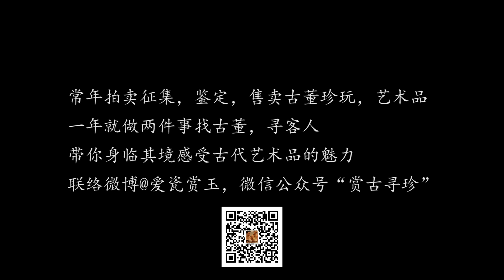疯狂走私文物半个世纪！欧美古董教父卢芹斋！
卢芹斋

二十世纪初国际著名的大古董商，

将许多国宝级的中国文物贩卖至国外，

包括中国艺术史上最伟大的杰作之一，

昭陵六骏中的“飒露紫”和““拳毛騧”。

有一种说法，

中国流失海外的文物约有一半是经由他手，

给中国文化、考古、文物鉴定等方面

造成了不可估量的损失。

对自己的古董商生涯，卢芹斋曾矫情地总结说：

如其他所有热爱艺术的人一样，我从事文物交易一直胸怀世界。与此同时，我深信艺术品是没有国界的。文物走遍全世界，就像无声的大使一样，让世人了解并爱上中国文化。

他也曾资助林语堂发明了“明快中文打字机”。

他的一生极富传奇色彩，映衬在动荡起伏的历史背景下，成为20世纪上半叶世界艺术活动的一个缩影。他将中国艺术品板块从日本阴影下独立出来，使其在世界市场中占有一席之地。在他之前的文物市场，法国的贡古尔兄弟主推日本艺术，中国艺术在国际上地位不高；他则让世界开始了解真正的中国艺术精品，让出土文物和宫廷收藏品流向世界各地，与其竞争对手日本山中商会等相抗衡。

随着其生意日隆的同时，是大量国内重要的文物走私流散海外，他在国内招致大量批评声音。从中国人的角度看，他是“卖国贼”，他盗卖文物，取悦欧、美帝国主义者，不仅赚得钱财，还周旋于美国上流社会，与洛克菲勒、摩根、范德堡等豪门巨贾做生意。

但在西方，欧美文物艺术界对卢芹斋却极为感激。他们不仅从卢芹斋处买到中国文物，还得到他的慷慨捐赠。从巴黎吉美博物馆到纽约大都会博物馆，是卢芹斋让西方对中国艺术有了新的品味，甚至可以说从他开始，西方才对中国艺术品具备了鉴赏力。